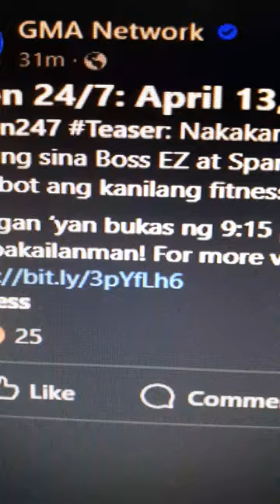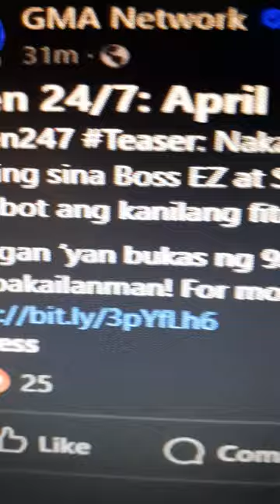𝐆𝐌𝐀 𝟕 𝐏𝐈𝐍𝐎 𝐏𝐑𝐎𝐌𝐎𝐓𝐄 𝐒𝐈 𝐁𝐎𝐒𝐒𝐈𝐍𝐆 𝐕𝐈𝐂 𝐒𝐎𝐓𝐓𝐎 𝐀𝐍𝐃 𝐉𝐎𝐒𝐄 𝐌𝐀𝐍𝐀𝐋𝐎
PROMOTION NGA BA ITO O PATAMA..HA HA HA HA?
Comedy Bar: May bayad ang tawa
You can use this content no copyright:
VPsara
Duterte Latest News